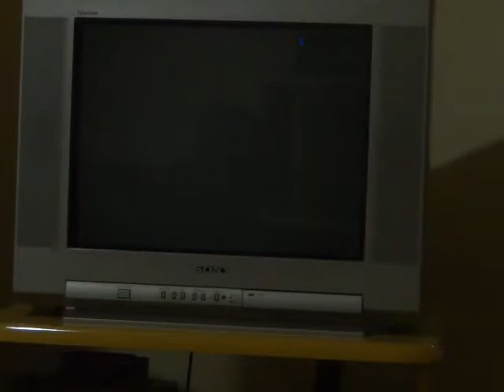Street Fighter II [SNES] Full Gameplay (No Death)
Street Fighter II SNES, completo sem perder nenhum round, na dificuldade normal (nível 3)